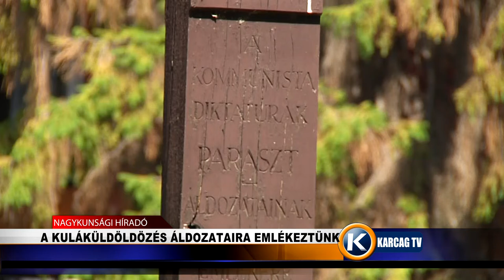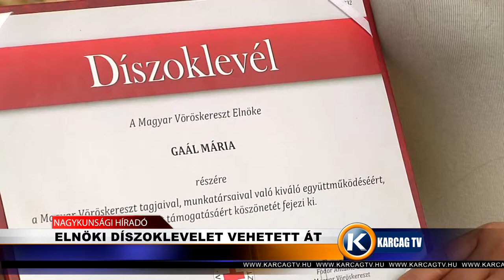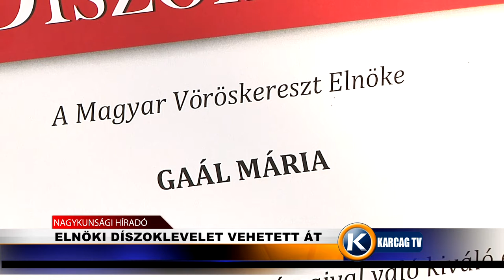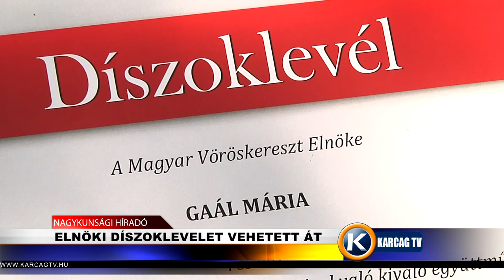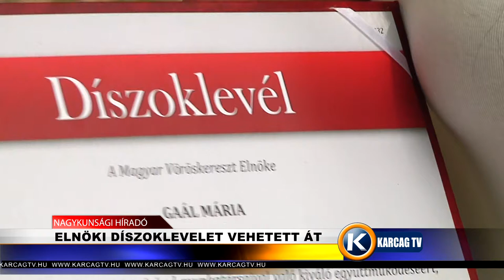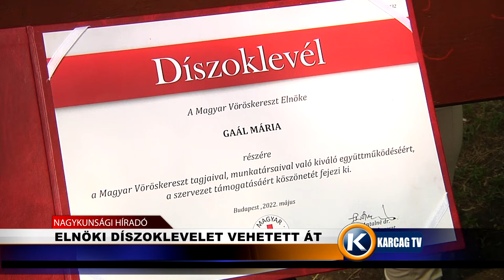Nagykunsági Híradó 20220707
- A KULÁKÜLDÖLDÖZÉS ÁLDOZATAIRA EMLÉKEZTÜNK
- LÉLEKHARANG
- ELNÖKI DÍSZOKLEVELET VEHETETT ÁT
- KOBAKCSALOGATÓ